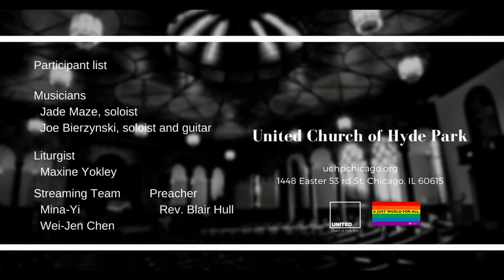Sanctuary (Sept 5 2021)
Introit "Sanctuary"
Jade Maze, soloist
Joe Bierzynski, soloist & guitar